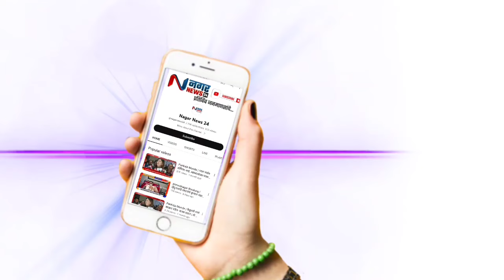घोगरगाव येथील रस्ता खुला करण्याची रिपब्लिकन पार्टी ऑफ इंडियाची मागणी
तहसीलदारांचा आदेश असताना व एकाने आत्महत्येचा प्रयत्न केलेला असताना देखील प्रशासनाचे दुर्लक्ष